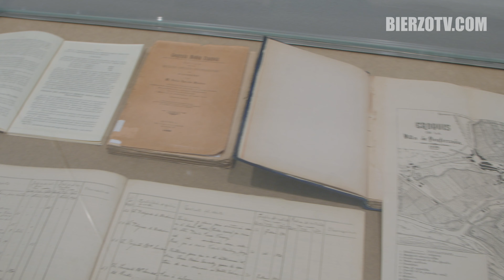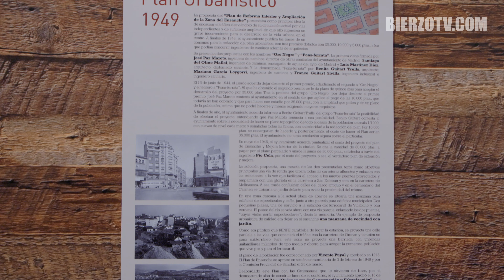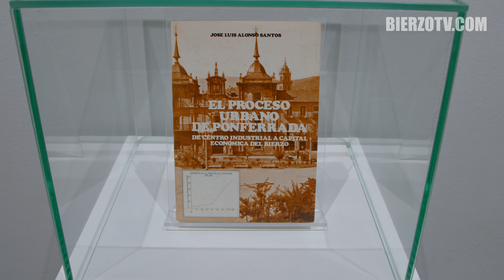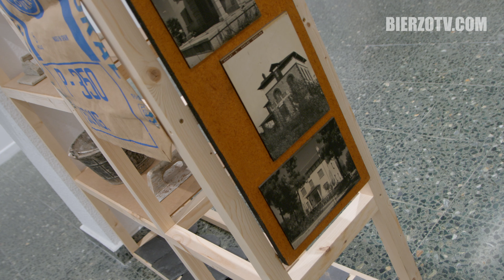La Casa de la Cultura expone 'El Ensanche' urbanístico de Ponferrada del último siglo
La exposición rescata los planes urbanísticos que a lo largo de mediados del siglo pasado fueron determinantes para organizar el rápido crecimiento de la ciudad debido al impacto que tuvo la MSP. Se enmarca en el proyecto 'Ponferrada, la ciudad del dólar'.